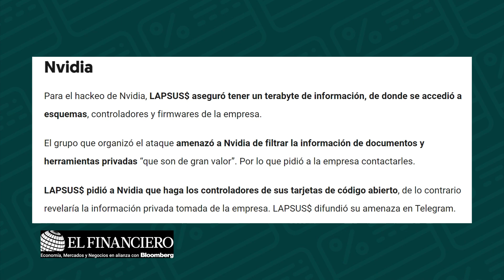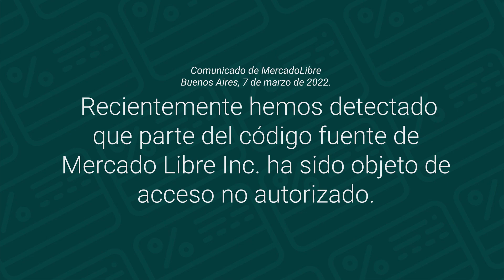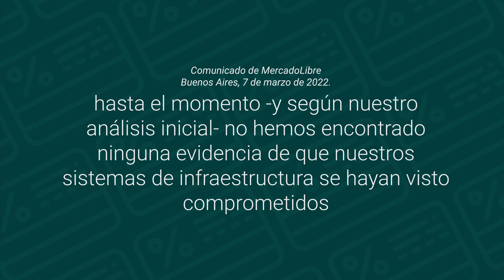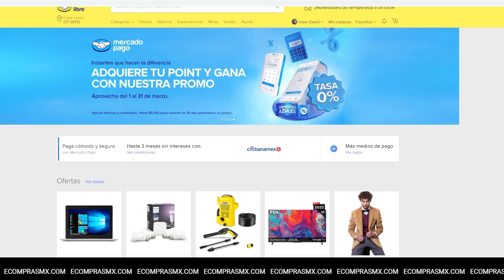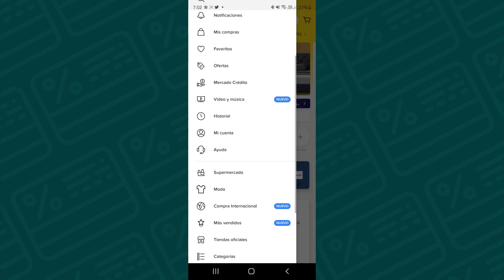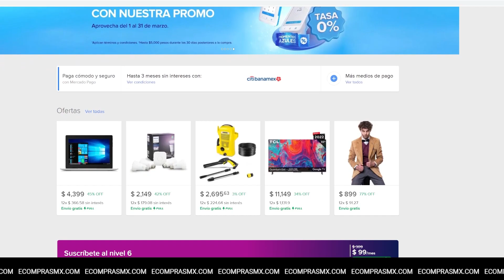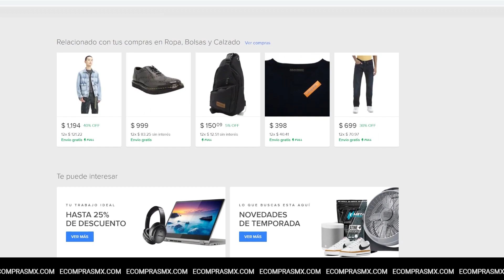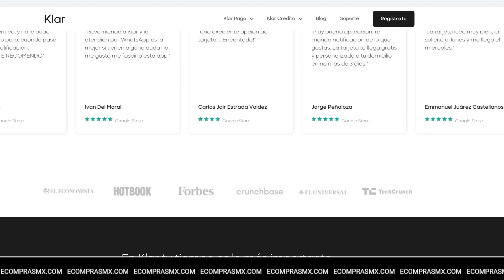HACKEAN MERCADOLIBRE y MERCADOPAGO ¿ES MOMENTO DE RETIRAR TODO MI DINERO? Te explico lo que pasó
Hoy te voy a contar qué es lo que pasó con el hackeo a MercadoLibre
Entrevista a Devs de MercadoLibre:

→ TRAMITA TU PRIMER TARJETA DE CRÉDITO, LA TARJETA RAPPICARD y OBTÉN 200 PESOS GRATIS, usa mi código:  isaac23832 al momento de solicitarla, hazlo con este enlace: rpay.mx/invita
Con la tarjeta RappiCard puedes obtener hasta 3% de cashback en tus compras.
Puedes usar este beneficio para: 📱 Recargar tu celular 💡 Pagar tus servicios y 🛍️ Pagar con QR en cientos de tiendas
→ COMPRA TU LECTOR POINT BLUE de MercadoPago con descuento y una oferta, entra al enlace para conocer más detalles
→ OBTÉN $100 B-yuyos GRATIS (100 pesos para gastarlos en recargas, pagar servicios, etc) , al registrarte y activar tu tarjeta física BNEXT, solicitando la tarjeta desde este enlace
→ Mi enlace de NuBank te da más posibilidad de ser aceptado:
→Tramita Stori Card, única tarjeta de crédito con 100% de aceptación:
Promociones generales:
Obtén 30 DÍAS GRATIS de PRIME:
Compra productos de SUPERMERCADO:
Compra ALIMENTOS:
Productos Amazon Basic:

►►►►►►CRÉDITOS ◄◄◄◄◄◄